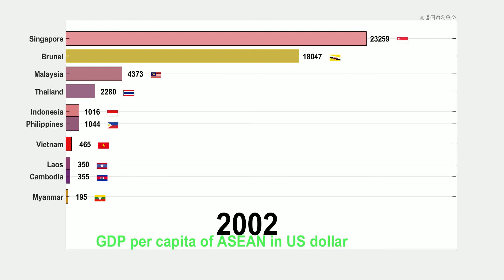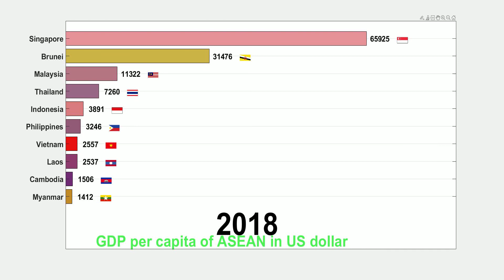GDP per capita of ASEAN (1960-2019)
GDP per capita of ASEAN countries Myanmar, Vietnam, Laos, Indonesia, Brunei, Thailand, Philippines, Singapore, Malaysia, Cambodia since 1960 to 2019. Data is from world bank